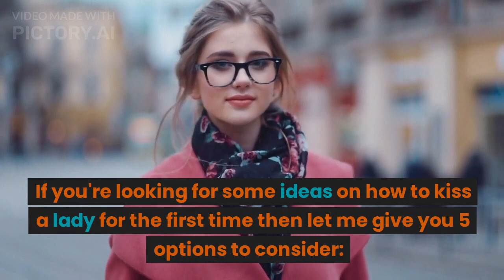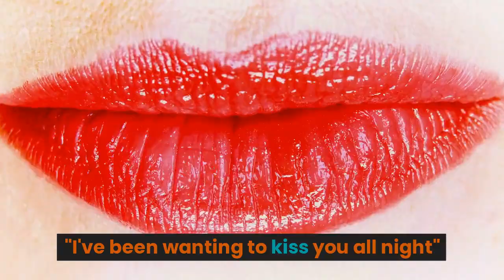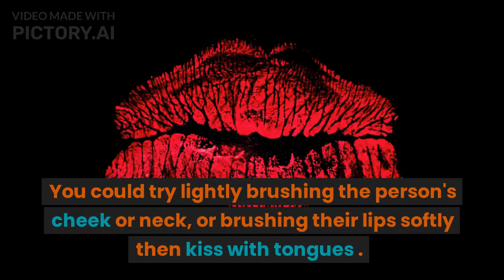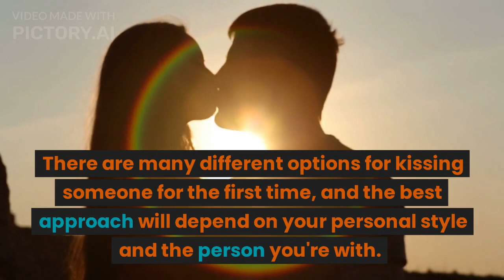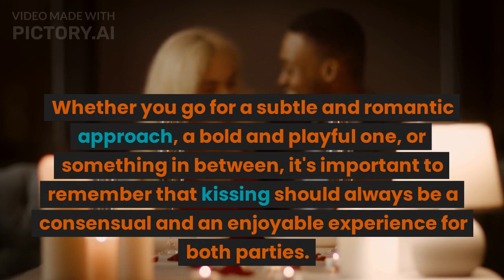How To Kiss a Woman For The First Time: 5 options to consider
When it comes to kissing a woman for the first time, there are many options to consider. In this video, we'll go over five different approaches, from making eye contact and leaning in slowly to using verbal cues and touching your lips to the person's cheek or neck first. Whether you're looking for a subtle and romantic approach or a bold and playful one, we've got you covered. So if you're wondering how to make that first kiss special and memorable, this video is for you